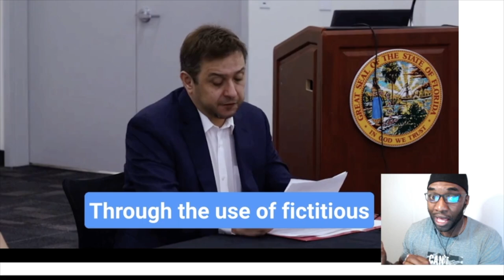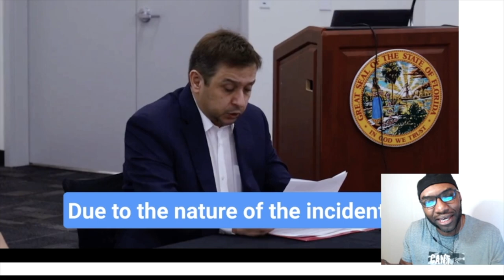School SECRETLY "TRANSITIONED" His 12 Years old Daughter Behind His Back. A Father Tells The Story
A Florida Father Tells The State Surgeon General that Clay County District School Secretly "Transitioned" His Daughter. God Protects us all